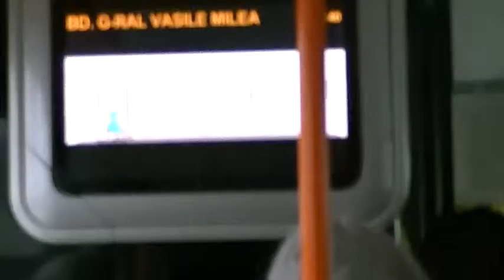gala persoanelor cu dizabilitati6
filmare autobuz gala persoanelor cu dizabilitati